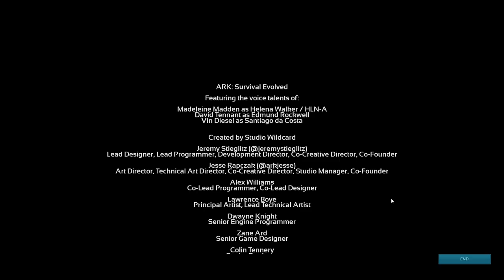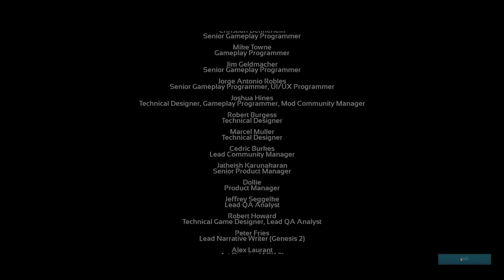ALPHA ROCKWELL SOLO! - Aberration Blind Lets play - Episode 14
On todays Aberration lets play episode we are facing off against ALPHA ROCKWELL...! We're diving right into the ALPHA version of the fight, after hunting down an Alpha Reaper and Alpha Basilisk for the tribute. Will the mutated ROCKWELL prove too much for our force of Rock Drakes and Reapers? Or will we emerge victorious into the light of a new map!?

Extinction awaits!

...Hopefully...

We move on from our lets play of Scorched Earth and onto the ruined ARK of Aberration. What terrors lurk, waiting for us in the dark. What new monsters, and old foes, will we have to face to escape Aberration. Will we survive? Or will this ARK become our grave? Aberration is very different from Scorched Earth, the darkness a welcome change from the harsh sun. But just because we escaped Scorched Earth doesn't mean we can survive Aberration. This ARK houses its own dangers.